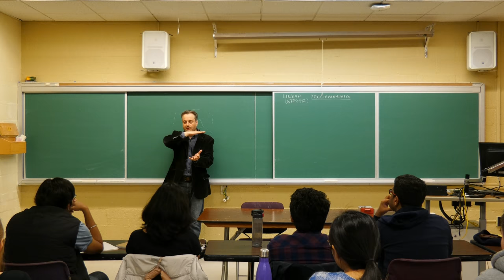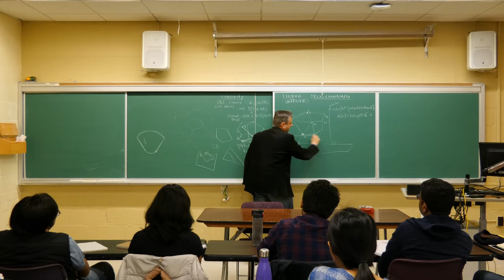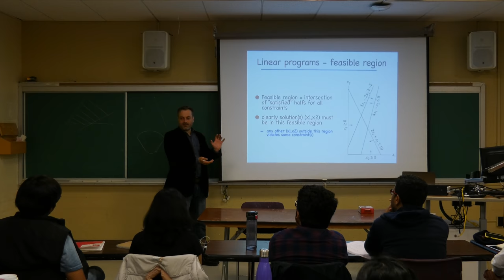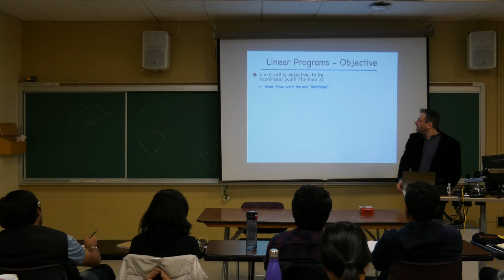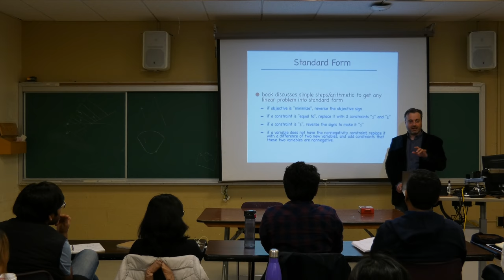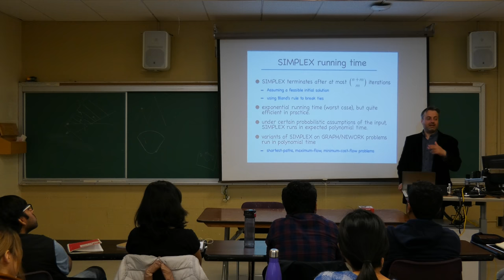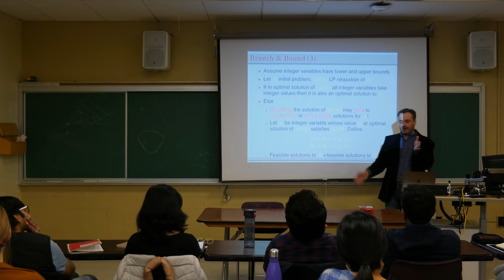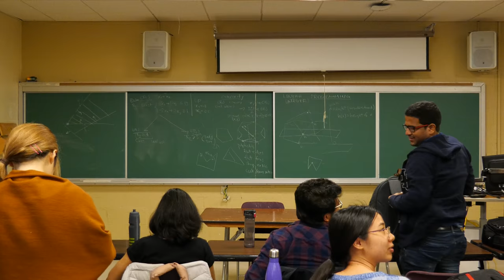ALG 8A LINPROG 041318